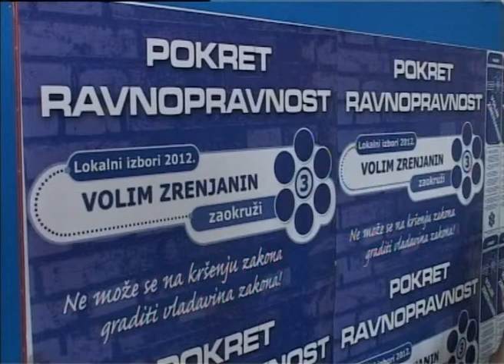UG Ravnopravnost-KZN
Pokret Ravnopravnost kao lokalna stranka ne ucestvuje na vanrednim parlamentarnim izborima,  ali je stav i mišljenje clanova Pokreta da treba podržati reforme i puteve kojima se krece Srpska napredna stranka sa kooalicijom okupljenom oko nje -- istakao je Vladimir Pecikoza, predsednik Gro odbora Pokreta Ravnopravnost na konferenciji za medije.